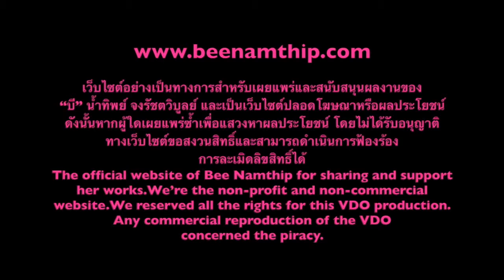Bee Namthip Clip Update September 2014 (English subtitled)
บี น้ำทิพย์ ตอบคำถามแฟนคลับ เดือนกันยายน 2557 Bee Namthip official website update September 2014